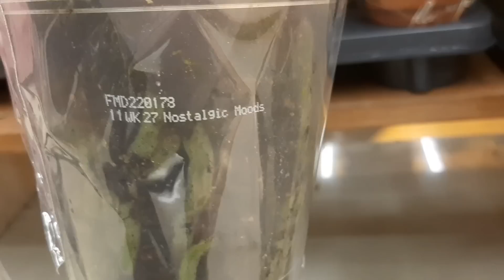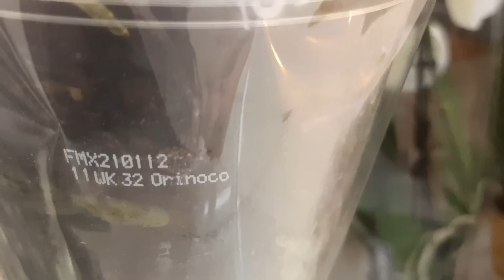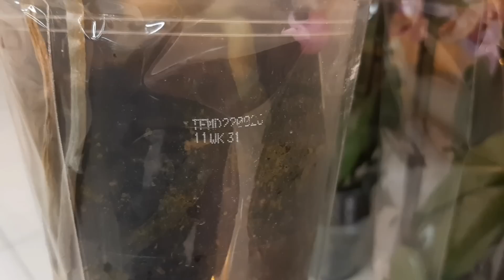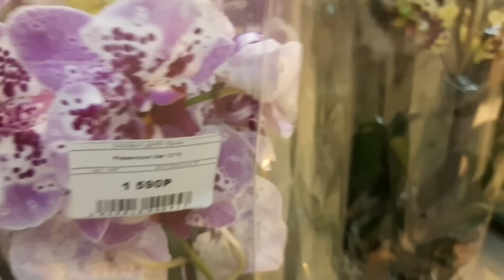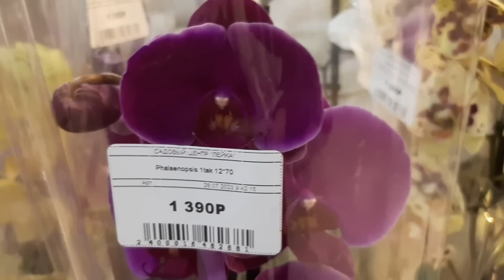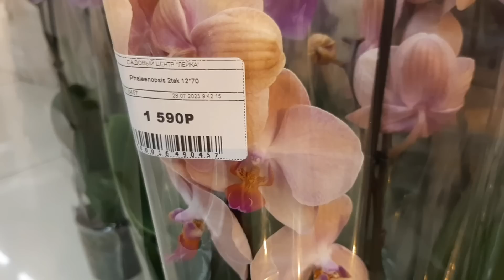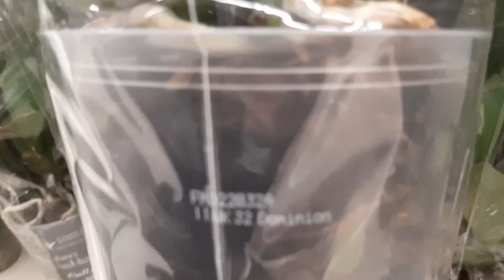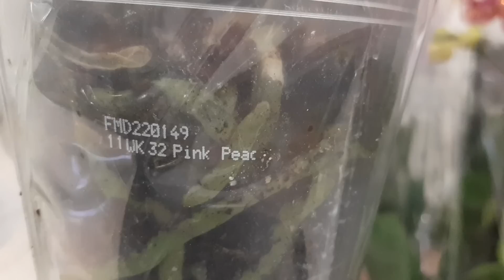Порадовал завоз орхидей в с.ц.Лейка -- красотки на любой вкус. Махачкала